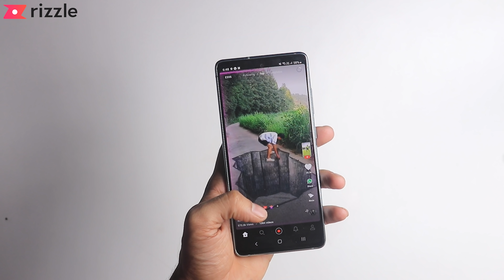50 Superior Aesthetic *INSTAGRAM FILTERS* you must have | Creat Aesthetic Video For Reels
How To Creat Aesthetic Video For Reels | Instagram Reels Aesthetic Video Editing | Reels Viral Video

Deep link

1.) Open the link and you will land on playstore.

2.) You will see different templates and select Xray from that.

3.)You will find multiple xray templates over there. Start creating your amazing videos on this Xraychallenge

Another Tech Channel ➤ @Mr.Jarvis 2.0

Point Explained :
How To Find All Instagram Filters In Hindi | How To Get All The New Filters On Instagram
Aesthetic IG Filters — New Favourites || Insta Filters best 5
Letting Instagram Filters Decide What We Eat for 24 hours!
Instagram reels video || Instagram reels Marathi video ||marathi comedy reels2022
New instagram video | instagram video